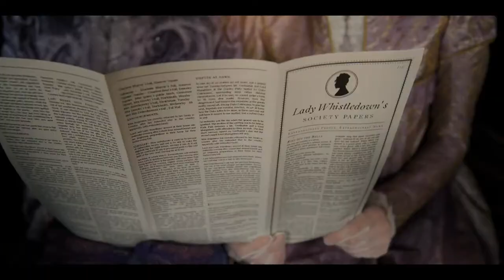My Bridgerton Score By Seo Hee Park